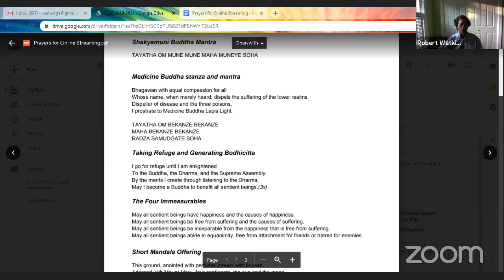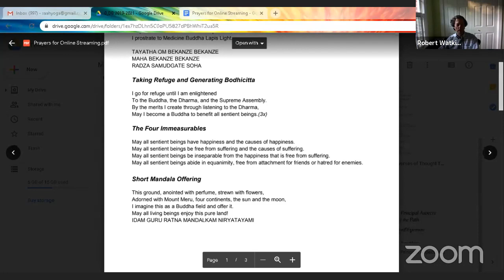DB Transforming Problems